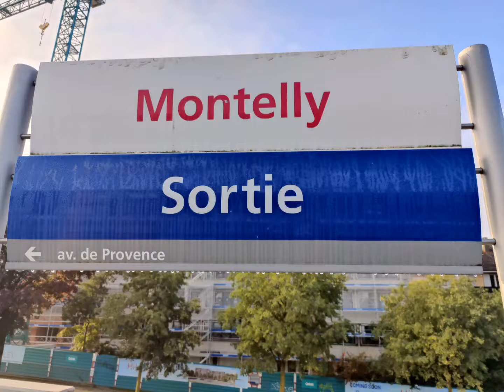Lausanne metro M1 bij Montelly